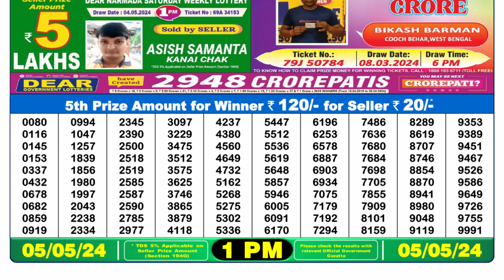Dear Lottery Sambad 1pm today 05.05.24 Nagaland State Lottery Result